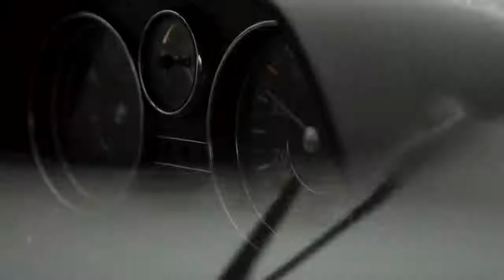Carla's Dreams Te Rog Pascal Junior Remix Official Video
LIKE A BOSS COMPILATION AMAZING Videos